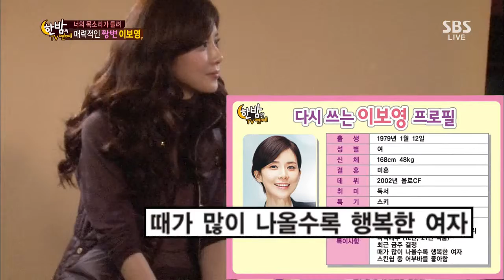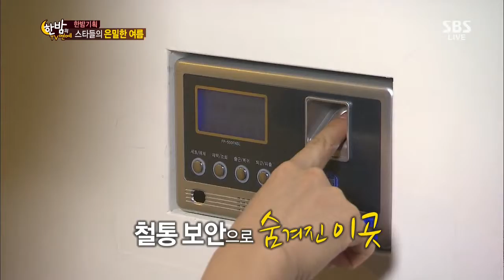한밤의 TV연예 130731 #18(6)